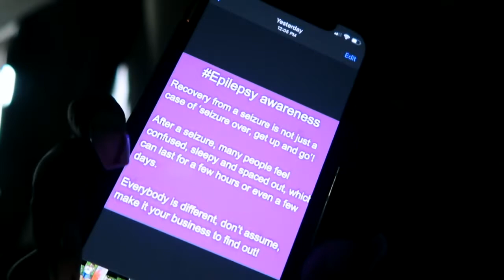MINI LIFE UPDATE | DEALING WITH EPILEPSY !!dealingwithanxiety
Trenyce's Instagram - @Trenycemonee
Shyra's Instagram - @Dammitimmad